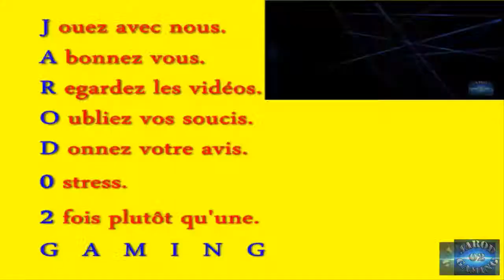Candy Crush Saga Level 416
Bonjour.

Le jeu qui nous rend accro sur Facebook!

Un petit j'aime ça fait plaisir.
Un petit clic pour vous mais un grand  pas pour ma chaîne.

J ouez avec nous.
A bonnez vous.
R egardez les vidéos.
O ubliez vos soucis.
D onnez votre avis
0 stress.
2 fois plutôt qu'une.

Tchao Bye Bye Portez Vous Bien.

candy,crush,saga,niveau,level,jeu,bonbon,facebook,jarod02,jarod,game,Candy Crush Saga,Fun